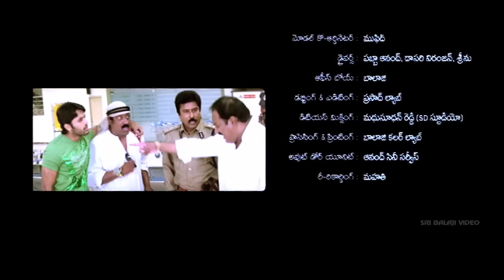Rechhipo Telugu Movie Part 12/12 | Nithin, Ileana | Sri Balaji Video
Watch & Enjoy Rechhipo Telugu Movie (720p) Starring Nithin, Ileana, Ahuti Prasad, Bhanuchander, Tanikella Bharani, MS Venumadhav, Raghubabu, Sunil, Direction Paruchuri Murali, Music Composed by Manisharma.

Nithin is a thief of Robinhood kind who robs from the rich people & distributes to poor people. He eyes to the huge some of money of 500 crore in Home Minister Ahudi Prasad's house. The money was seized from a Mafia gang earned through cricket betting. Nitin sketches a plan & executes it successfully and also falls in love with Home Minister's daughter, Ileana. Now the Mafia Don is back for his money and kidnaps Ileana for a ransom of 500 crore and release of his men. Then Nithin begins his full fletched action here to rescue her love from the Don.